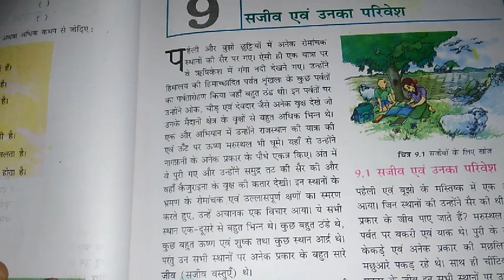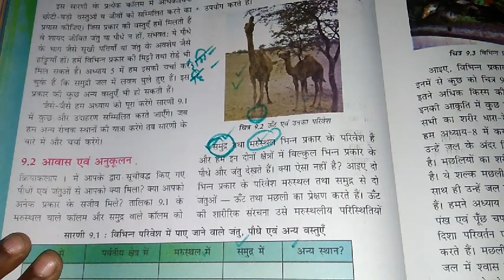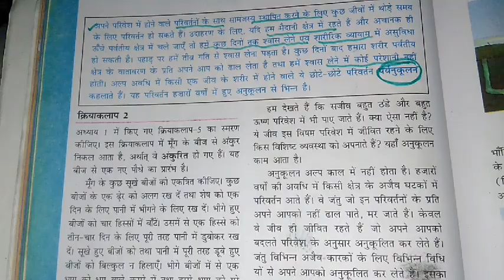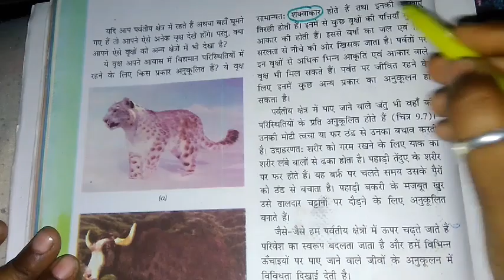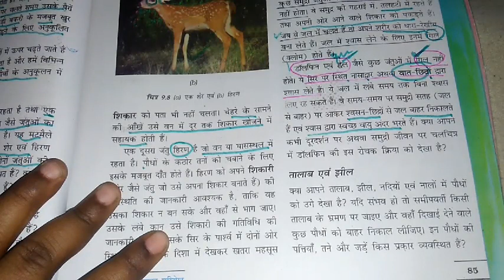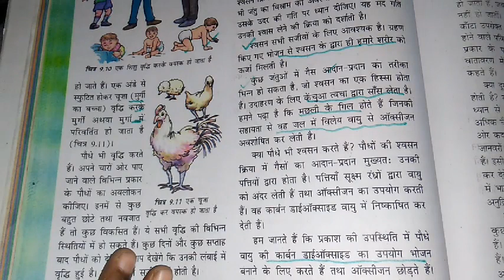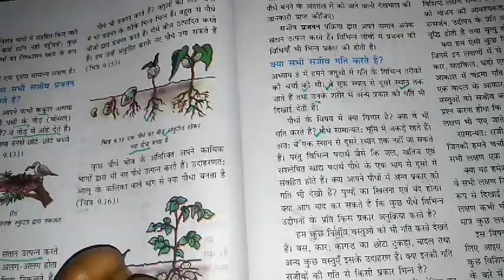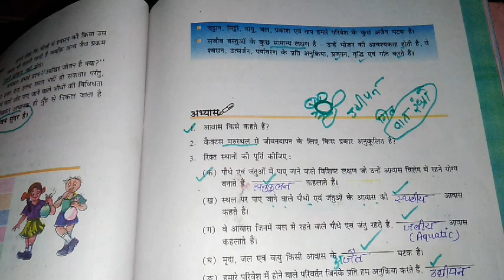NCERT SCIENCE CLASS-6/CHAPTER-9/सजीव एवं उनका परिवेश(विज्ञान)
For CTET/UPTET/SUPERTET/KVS/REET/ALL STATE TET